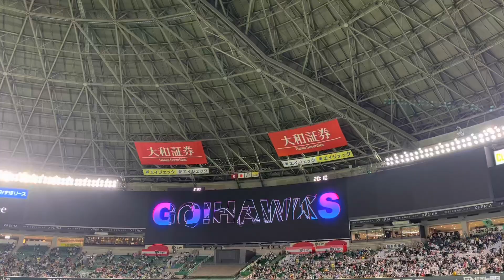#00 川瀬晃(ソフトバンクホークス)登場曲「太陽と埃の中で」／CHAGE and ASKA【2023年オープン戦】